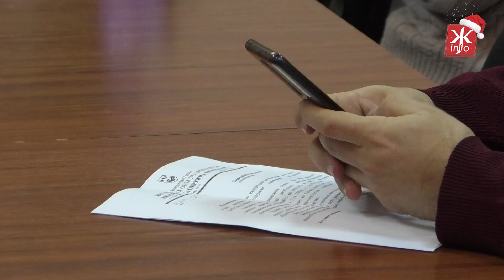Голова ОДА вважає одним із найважливіших проєктів «Великого Будівництва» - 50-метровий флагшток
У 2020 та 2021 роках Житомирська область отримала більш ніж 3 млрд гривень на реалізацію проєктів в рамках Великого будівництва.
Про це 19 січня під час пресбрифінгу щодо реалізації президентської програми повідомив голова Житомирської ОДА Віталій Бунечко.